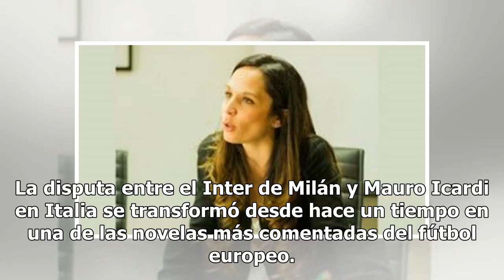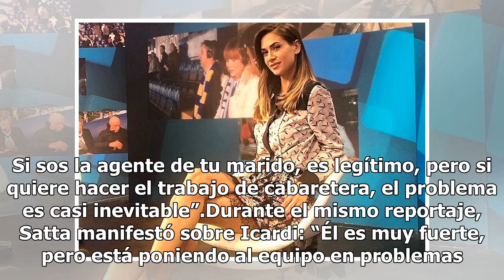La esposa de un jugador del Barcelona tildó a Wanda Nara de “cabaretera”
La esposa de un jugador del Barcelona tildó a Wanda Nara de “cabaretera”Fue a partir de la pelea que Mauro Icardi mantiene con el Inter. La disputa entre el Inter de Milán y Mauro Icardi en Italia se transformó desde hace un tiempo en una ...